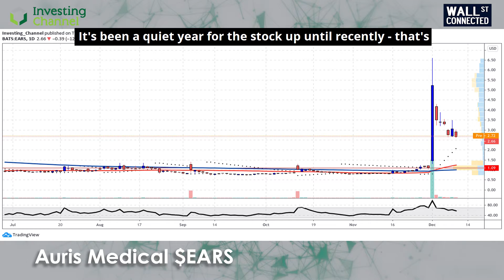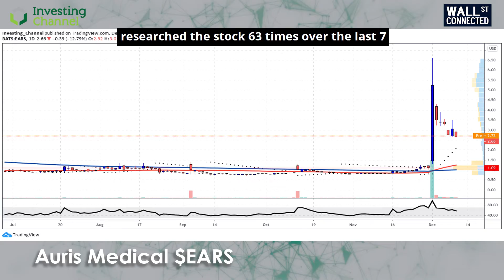Wall Street Connected: Auris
Hearing loss - including tinnitus - is devastating for millions around the world. Today's firm has developed pharmaceutical products that can alleviate that loss, potentially allowing sufferers to hear once more.